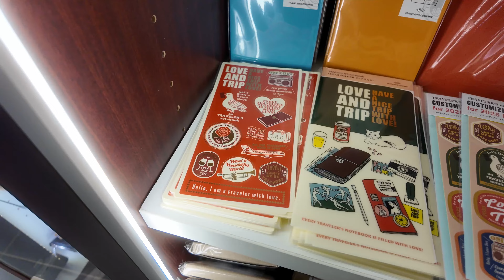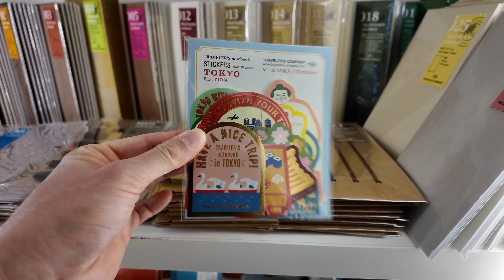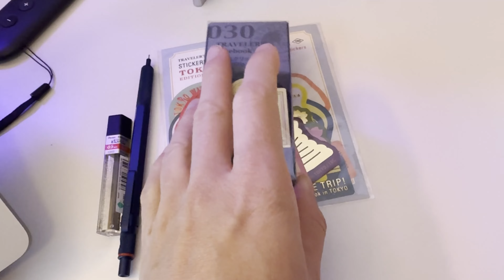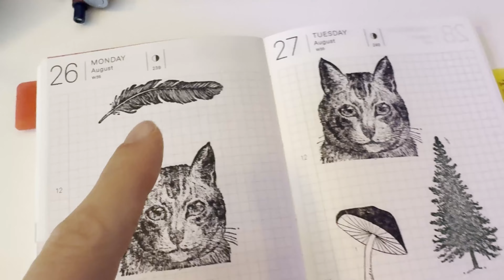Stationary Shopping in Amsterdam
Become a free subscriber here and on my to stay up to date about urbanism and urbanexploration. I also write about IT and healthy living.

Today, we're going to Amsterdam for some stationary shopping. Plenty of trams, people, and bicycles can be seen. I visited three stationary stores, and at the end of the video you can see my haul.

00:00 - Traveling from Utrecht to Amsterdam by train
01:17 - Arrived in Amsterdam
01:34 - Amsterdam vibes
03:26 - Posthumus store
04:24 - Moleskine store
04:55 - walking in Amsterdam
05:42 - Akkerman store
09:27 - Bycicles in Amsterdam
10:29 - Back in Utrecht
10:38 - Showing my stationary haul